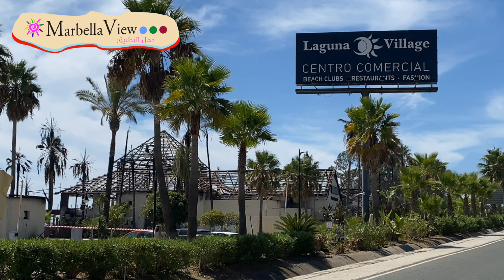MarbellaView App. Laguna Vaillage 3o August 2020 Scenes a day after the big fire.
مشاهد مؤلمة للحريق الذي نشب يوم 29 إوغيست 2020 الرياح القوية كانت السبب الرئيسي لهذا الدمار مع العلم أنى الحريق من الجهة المقابلة لهم , نسأل الله السلامة والحمد الله لم يصب احد بضرر ما عدى دمار الموقع بالكامل وسف يعاد بنائة عاجلاً ان شاء الله وهذا المكان ممتاز ومتنفس الى أهل ماربيا حيث المطاعم   والمقاهي ومركز تسوق بوتيكات والمسبح والشاطئ